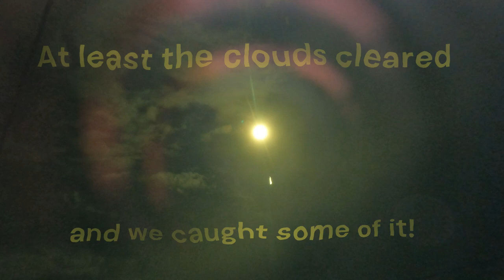Total Eclipse (of the Azuero)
Today, the Azuero region witnessed a total solar eclipse, with the path directly overhead. Unfortunately, persistent clouds obscured much of the spectacle, and we only caught the final thirty minutes.

Despite the challenging weather conditions, my neighbor Miche'l experienced her first live solar eclipse, all thanks to a visor generously provided by Greg and Anita.

Join us in this brief update as we share the excitement of witnessing this celestial event, even amidst the clouds.